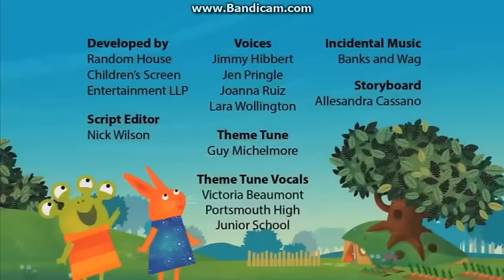Wanda And The Alien (Ending)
Released:2014
From:Channel 5